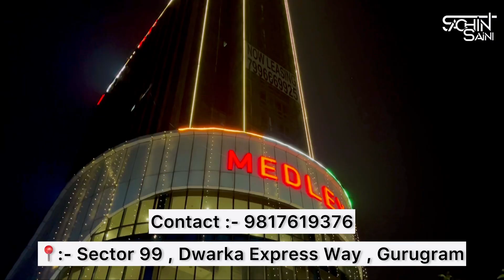Ready to Move - Best Place To start Your Business 📍 Ocus Medley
Location :- Ocus Medley , Sector 99
Dwarka Express way gurugram

Space tor rent
Ocus medley

best space to start your business,
best place to open a business
best place to start a business,
best place to develop your business,
best place for self use
space entrepreneurship,
start a business 2023,
start the business plan,
best place to start a llc
rental space for office,
renting office space small business,
office space rental business,
office space for small business,
co work space business model,
shared office space business model,
rent space for warehouse,
how to find cheap office space for rent,
ceo office money on floor,
spare room office ideas,
leasing retail space for your business,
renting office space for recording studio,
rental business 2023,
 with private office,
 rental business profit,

small office space for rent,
office area in living room,
converting formal living room into office,
convert living room to office,
office furniture on rent,
office space to apartments,
office space ideas for work,
office and dressing room combined,
8 by 10 office design